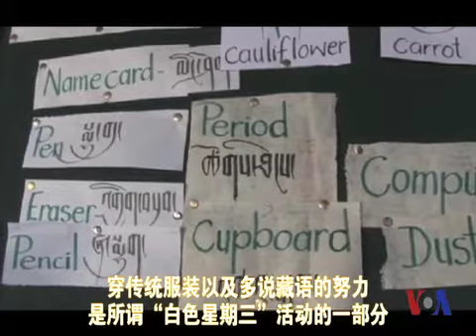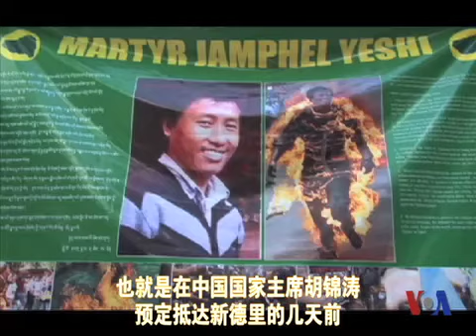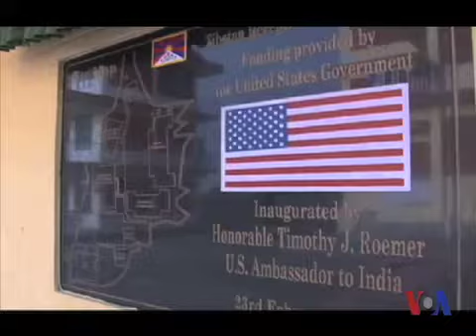流亡藏人鼓励儿童向自焚抗议者致敬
藏人一年来通过自焚进行的抗议活动波及到印度的流亡藏人，上个月，印度一名流亡藏人也点火自焚了。脸书: